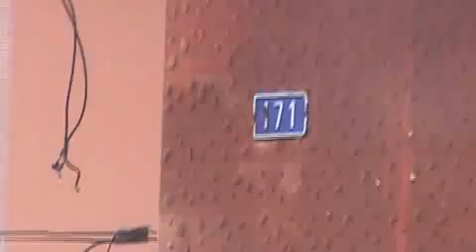VPR DN 18 19060726 Av Mateo Bei, 171 área de roubos de cabos telefonicos